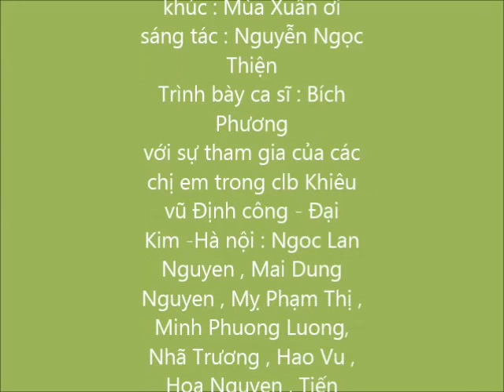Nắng Xuân !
Câu lạc bộ Khiêu Vũ Kiep- ĐC- Đk gặp mặt đầu xuân Kỷ Hợi ( 2019 )